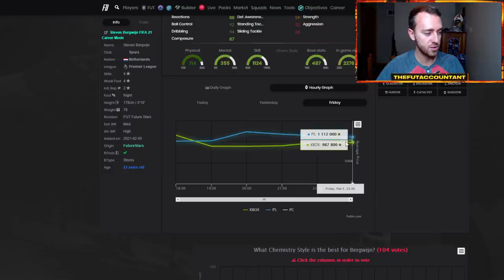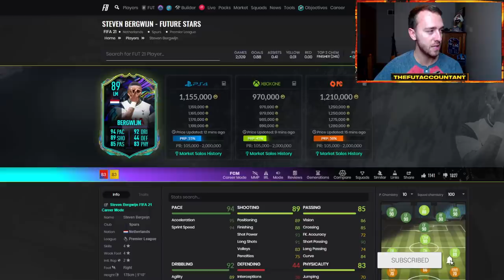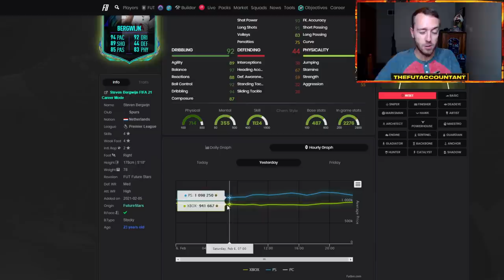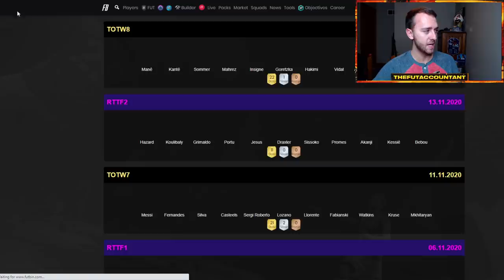FUTURE STARS BUY TIME?! CRAZY PRICE FLUCTUATIONS AND PROFITS! FIFA 21 Ultimate Team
Future Stars are fluctuating like crazy on the market right now! In this video we take a look at what cards could be good flipping investments to make as we head out of the weekend, and what Future Stars content we could see on Sunday in FIFA 21 Ultimate Team!